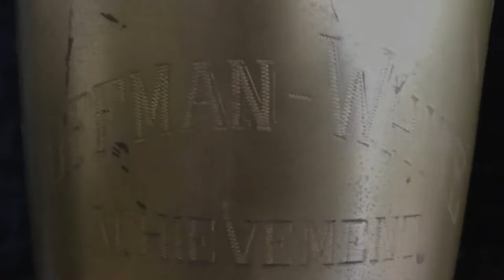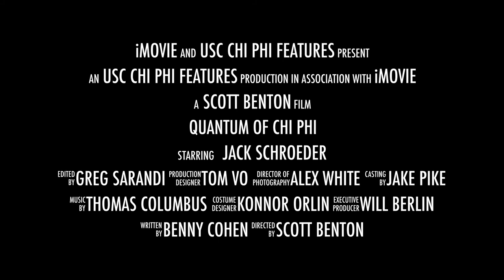QUANTUM OF CHI PHI Trailer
USC Chi Phi Fraternity (Eta Delta Chapter) 2017 Hoffman-White Award Winner: Jack Schroeder.